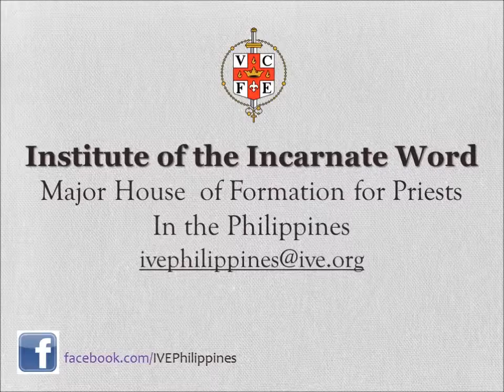Institute of the Incarnate Word - Sheshan Seminary Architectural Plan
Help IVE Philippines in fulfilling their project of constructing the houses of formation for the future priests.

Ⓒ Institute of the Incarnate Word 2016